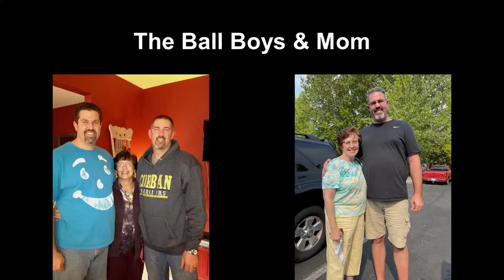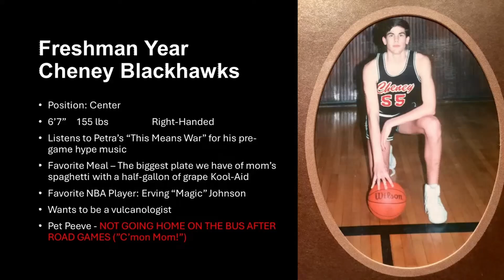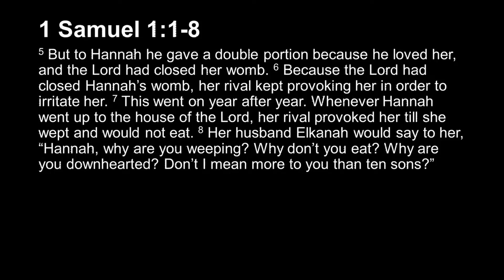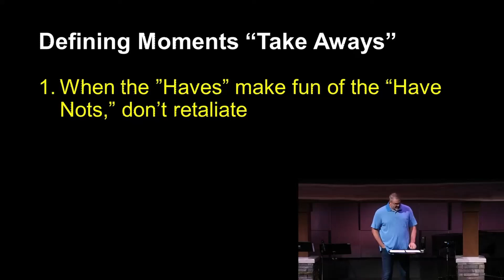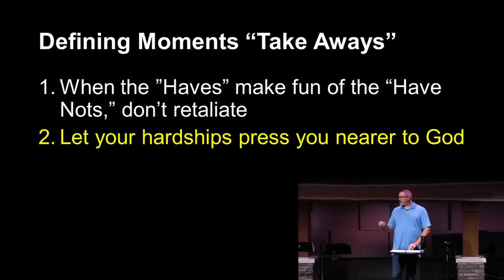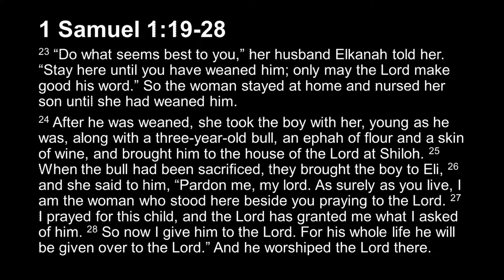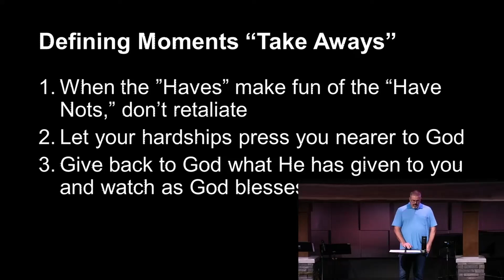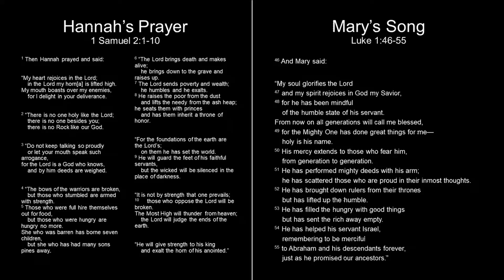Hannah | September 1, 2024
The part Hannah plays in the story of Jesus seems almost insignificant, covered in a mere chapter and a half of the Bible. Praying fervently for a child while her rival taunts her, Hannah is so thankful for God answering her prayer that she then does something so extreme, it’s almost beyond understanding. Join us this Sunday for some extra “Defining Moments” as we look at the life of Hannah.